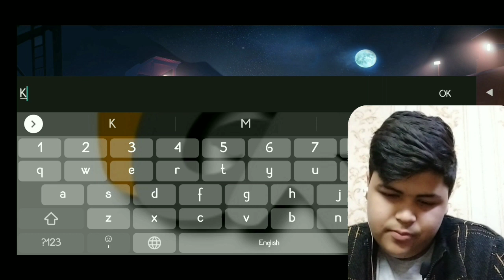FAUG gameplay | how good is India game | faug game hands on 🔥🔥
new channel

Redmi Note 10 series is here
check out the link full info